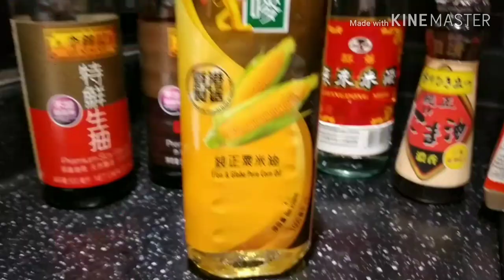STIR FRY PORK BELLY WITH BELL PEPPERS || STIR FRY KANGKONG WITH FERMENTED TOFU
STIR FRIED PORK BELLY WID BELL PEPPERS EASY WAY COOKING OF PORK BELLY QUICK AND EASY
STIR FRIED KANGKONG WITH BEAN CURD/FERMENTED TOFU